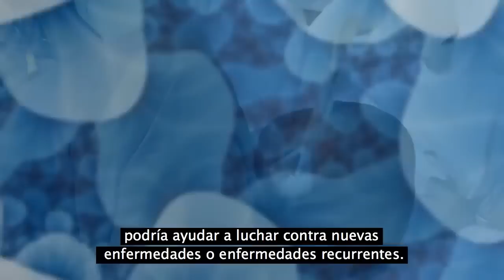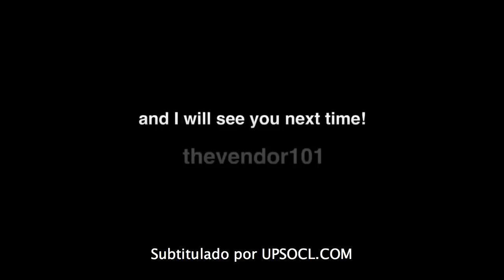La historia de la niña congelada hace 500 años.